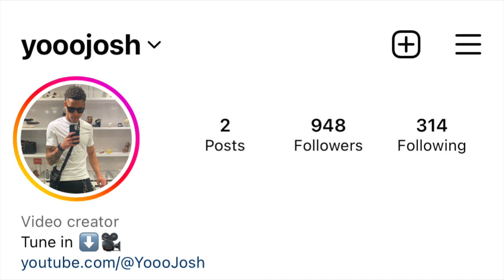HE HAD ALOT OF POTENTIAL!! Edot Baby - “GEEK” (OFFICIAL MUSIC VIDEO) REACTION